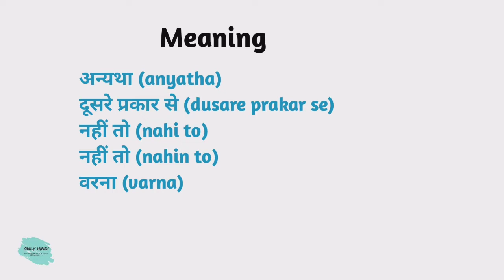Otherwise meaning in hindi | Otherwise Ka Kya Matlab hota hai | Daily use English words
Nmskar Dosto Aaj is Video me Maine Aapko  Otherwise meaning matlab kya hota hai bataenge.

Word meaning,
Daily life English words,
English Vocabulary,